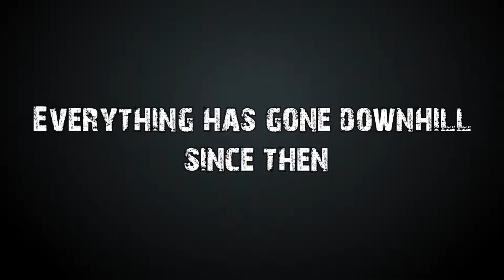The Contagion - Zombie teaser [HD]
The Regulators presents
                                             The Contagion

♫ Intractable Demons (Epic horror trailer music track) by Matt Gates

All effects & editing done using After Effects, and Sony Vegas.